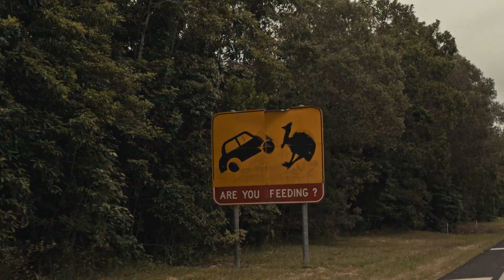Australia My Home; An Albanian Migration (2022) Official Trailer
The instability and horrors that accompanied the 20th Century were a major cause of human exodus, and Australia became the preferred destination for many of those who wanted to start anew.
This film depicts the stories of three generations of Albanian migrants to Australia, their sacrifices and contribution towards their adopted country, as well as the strength of our cultural identity in the face of longing and separation. Their tales illustrate the experiences of all those who abandoned their families and fatherland in order to build a new home in a remote corner of the Earth, and they are not necessarily unique to Albanians.
Their accounts juxtapose with the endless spaces, unique nature, and prehistoric creatures that roamed this fascinating land for millenia, a land that to this day has the propensity to confront and mesmerize.
Filmed in the course of one year in two continents , this documentary depicts how our protagonists became a bridge between two vastly different cultures , and for at least one of them presented the first opportunity to connect with long lost relatives after nearly a century.

Directed by Dritan Arbana
Produced by Reg Qemal
Photography: Shane Kavanagh
Editing: Rajmond Guni
Music: Dritan Arbana, Peppa Marriti Band, Peter Shemshedin, The High Country Band, Jona Xhufi, Drini Maledhi